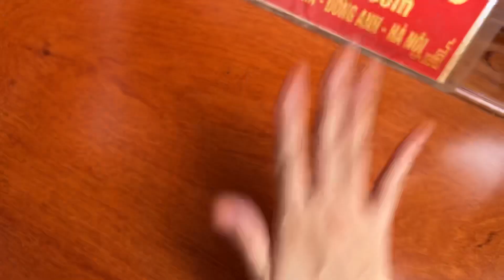Anh khách đi khắp làng nghề vẫn quay lại chọn bộ Tần Thuỷ Hoàng tại Nội Thất Hữu Huân